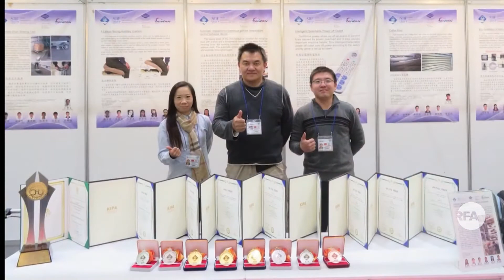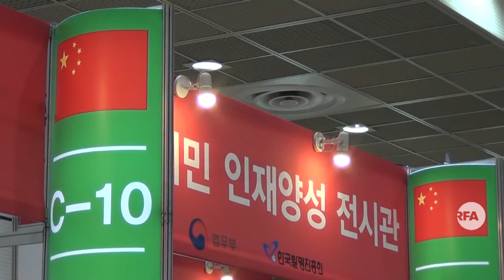四川成都高新区邀请台湾远东科大进驻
台湾远东科技大学是台湾大专院校中，获发专利件数的第一名，在2017韩国首尔国际发明展期间，受到中国大陆的青睐，四川省成都市高新区特地前来，邀请该校进驻进行技术合作与交流。

听众谈话